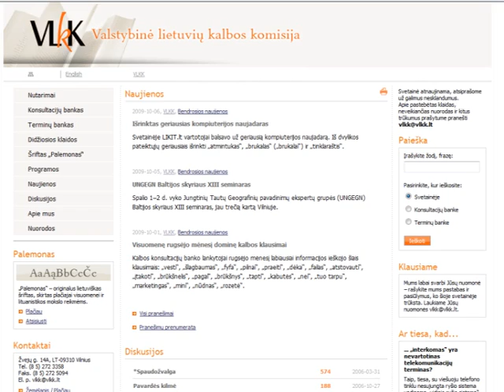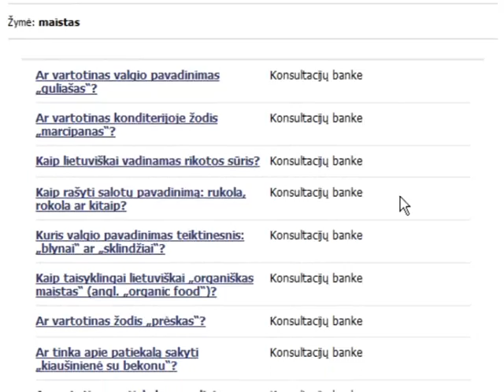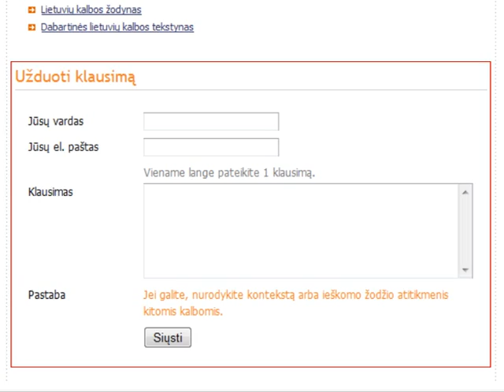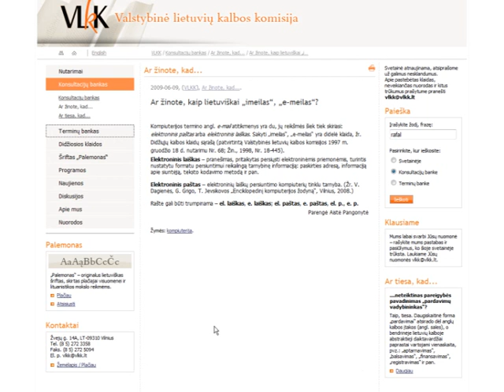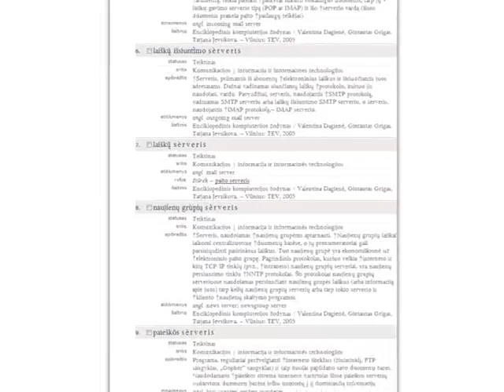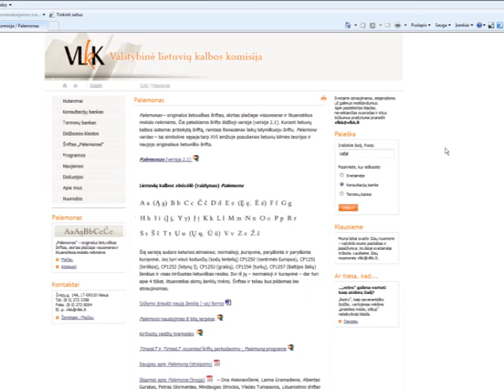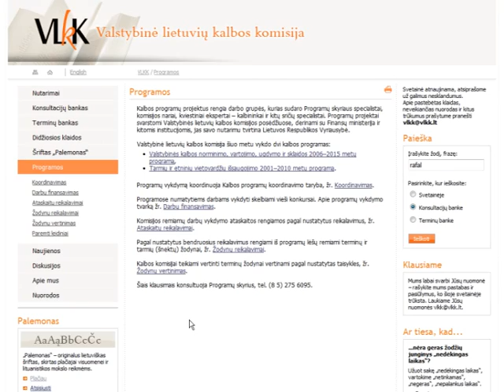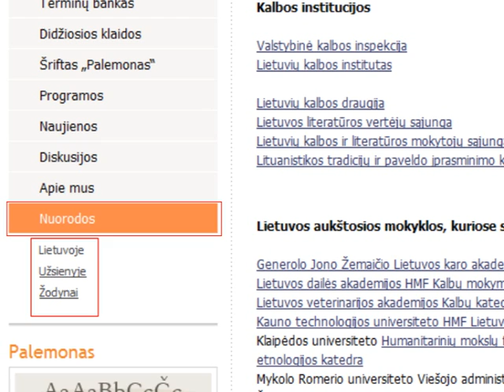Lietuvių kalbos konsultacijos, terminai, diskusijos